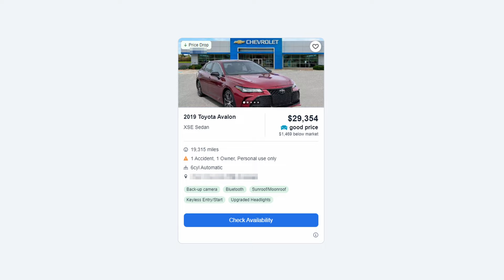Take the Time to Have Fun.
Some of you may be thinking that this video is an ironic video to come back to content with after a break, and it is. Truthfully, this video is on a story where I succeeded in following through with what I talk about, but I often times can't follow through, hence my upload schedule. However, I'm really trying to turn around my life; it's felt really odd to say the least because sometimes I don't feel like I'm living. But- I'm working through it and I am getting back my itch to upload again.
I hope this video helps in some way, and thank you for your patience with the channel.

A special thanks to @Speckers for joining me in the background footage!
A special thanks to @symbol__'s parents for making this story 😆.

RECORDING SETTINGS:
OBS
60fps
17 CQ
Indistinguishable Quality/Large File Size
NVENC Encoder
4-track Audio